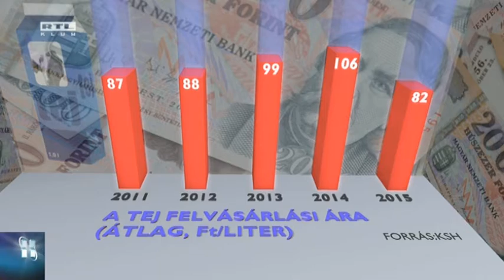Tehenek vonultak a Lánchídon 16-04-04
Teheneket hajtottak át a Lánchídon a tiltakozó tejtermelők. Az alacsony felvásárlási árak és az olcsó, import tejtermékek ellen tüntettek. Azt mondták, hogy több száz szarvasmarhát kell levágni, ha nem kapnak segítséget - mert a jelenlegi feltételek mellett veszteséges a tartásuk. Petíciót adtak át, ők is azt szeretnék elérni, ha 5 százalékra csökkenne a termékeik jelenleg 18 százalékos áfakulcsa.